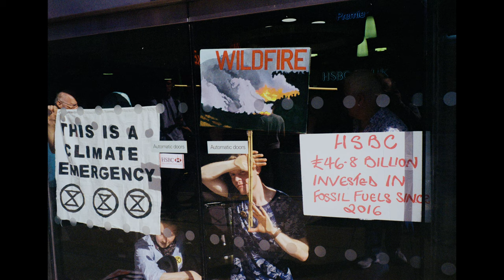Street Photography For Introverts. Tips & Ideas.